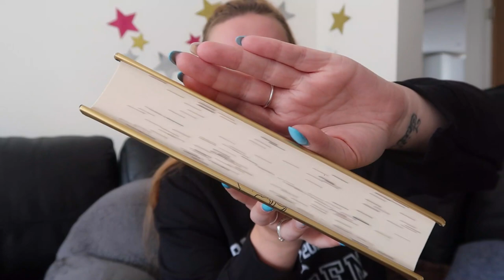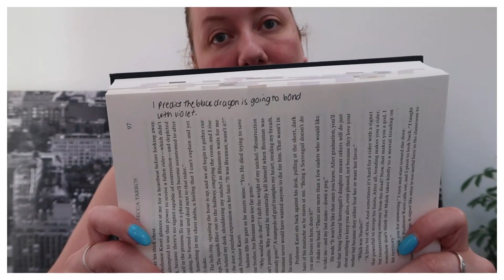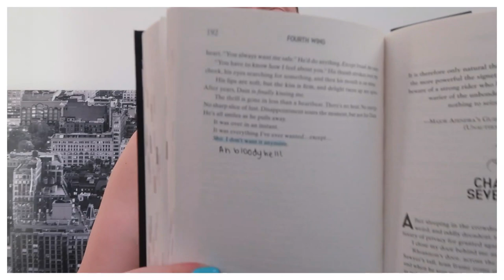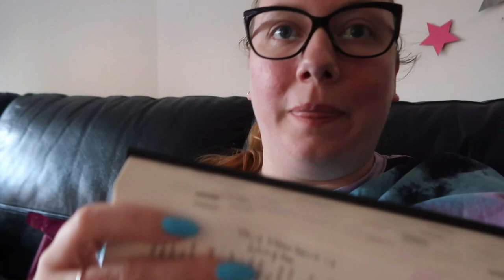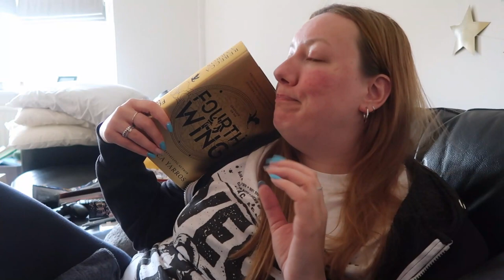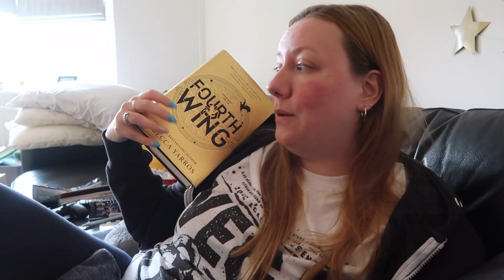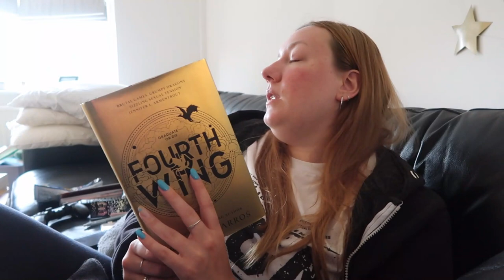Fourth Wing Vlog 🐉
Reading my 100th book of the year which was Fourth Wing by Rebecca Yarros. There are spoilers in this vlog, indicated by a white boarder, so feel free to skip those sections if you would prefer.

Fourth Wing Jumper